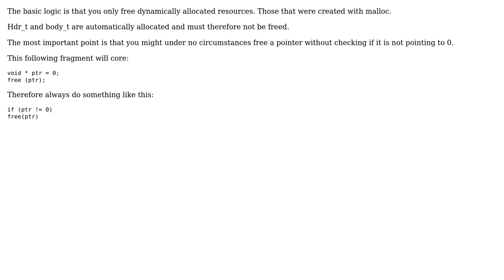Freeing allocated memory: am I missing something?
With thanks & praise to God, and with thanks to the many people who have made this project possible! You are responsible for your own actions.